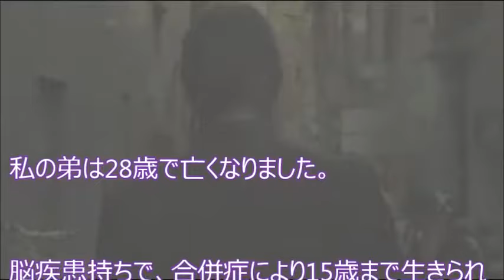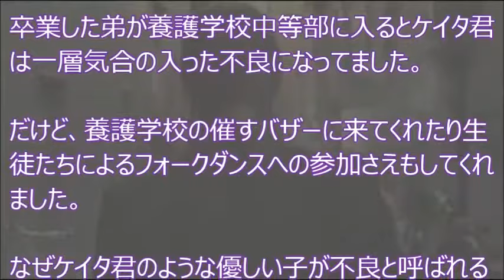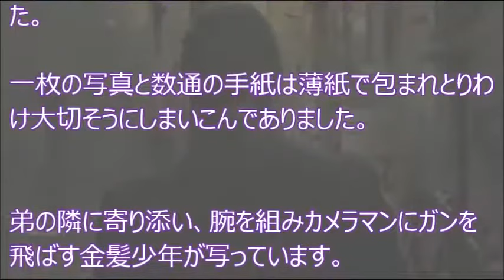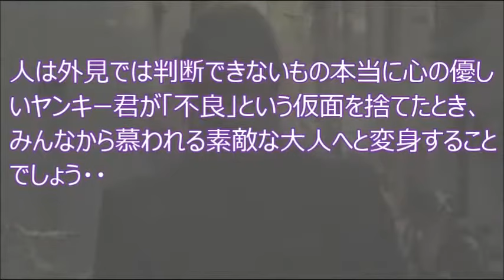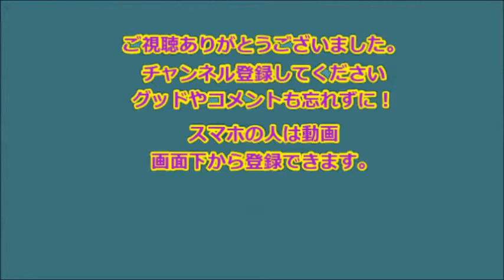「不良」という仮面を持つヤンキーが、障害を持った弟に対して行った言動に涙があふれる 【感動の話】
【感動】「不良」という仮面を持つヤンキーが、障害を持った弟に対して行った言動に涙があふれる

あるよね!!同棲始めたカップルにありがちな試練10のあるある1コマ漫画
【 共感 】 男 が 想っている 女子 と 現実 の 女子 その２“ あるある ” イラスト ！ 面白い あるある ネタ 【 漫画 】